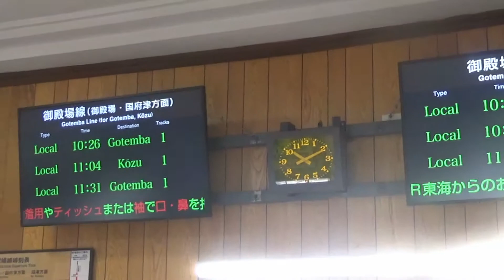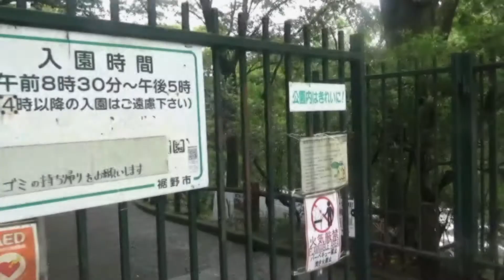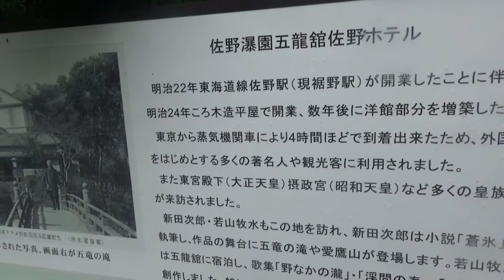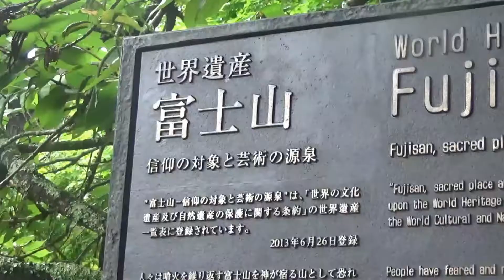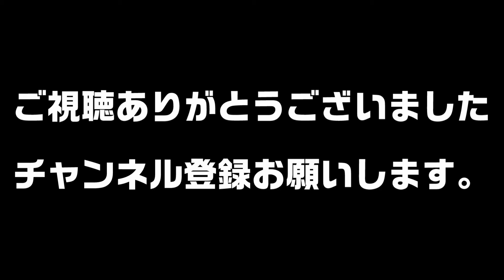静岡県裾野市とはどんな街？